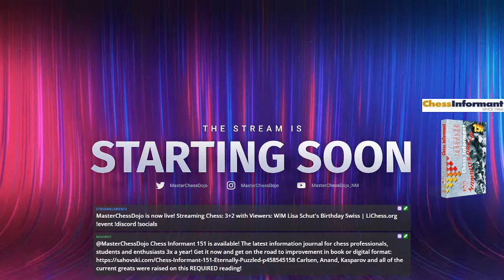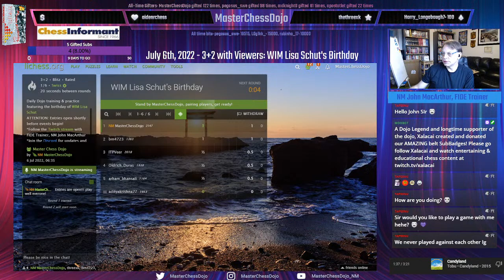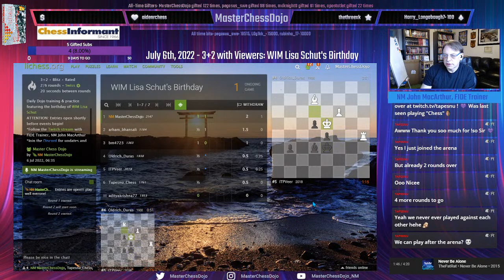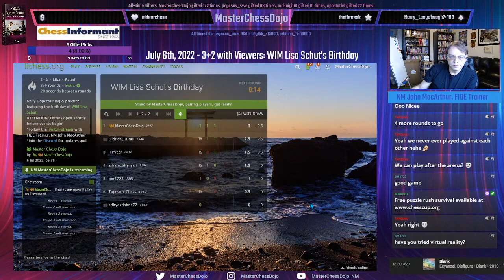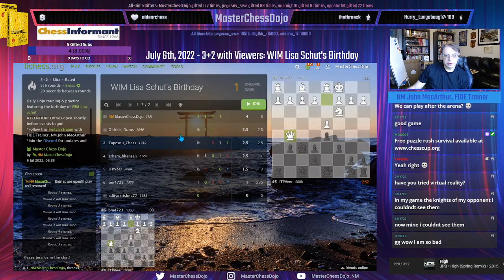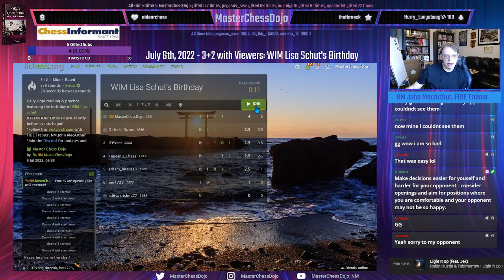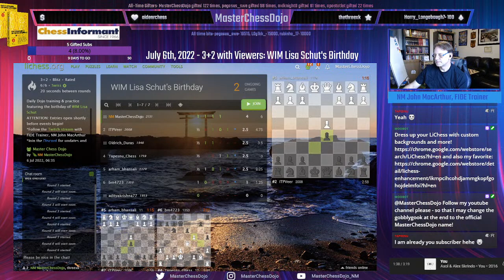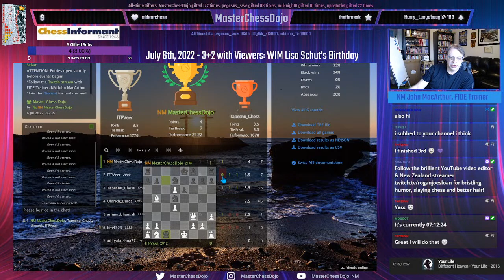3+2 with Viewers: WIM Lisa Schut's Birthday Swiss July 6th 2022